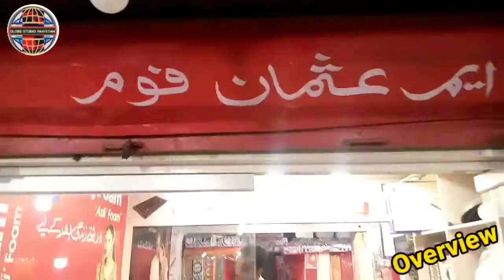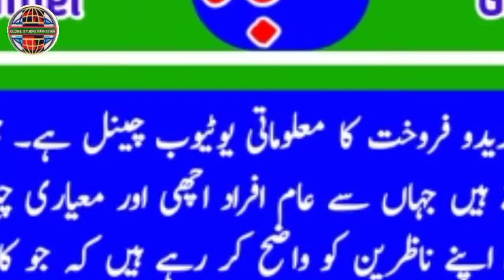Sofa Cum Bed Karachi | Sofa Cum Bed Latest Design | Wooden Sofa come Bed Market | Bed Mattress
Explore the Stocks with
@GLOBE STUDIO PAKISTAN
 ( Episode#. 48)

In this video you will see new Super Quality Designs of Sofa and Sofa Cum Bed. A big variety of Bed Mattress. Buy New Design from Master Molty Foam sale Point in Very low Price with Special Discount.

Address:-
Shop No. 2, Saleem Center, Near Agha Khan School, Aysha Manzil, Block 7, F.B Area Karachi.

Other Links:-
The Low Price Store in Pakistan

Globe Studio Pakistan YouTube channel is being managed by channel official team.

For your Business Promotion

Recommended Titles:-
Wooden Sofa come Bed
Sofa Bed Market
Cheapest Furniture Market
Cheapest Furniture Market in Pakistan
Cheapest Furniture Market in Karachi
Cheap Furniture Market
Low Price Furniture Market
Furniture in low price
Furniture Wholesale Market
Wooden Sofa in low price
Double Sofa come Bed
Single Sofa Cum Bed
Wholesale Furniture Market
Luxury Furniture Market
Modern Sofa Cum Bed
Master Molty Foam Sofa Cum Bed
3 Seaters Sofa cum bed
Buy Sofa come Bed Direct Factory
Buy Sofa Set Direct from Factory
Sofa Cum Bed in Low Price Furniture
Sofa Cum Bed New Design 2023
Karachi wholesale Furniture Market
Sofa Cum Bed Price
Sofa come Bed Price
Gharibabad Furniture Market in Karachi
Aysha Manzil Furniture Market in Karachi
Liaquatabad Furniture Market in Karachi
Furniture Wholesale Market in Karachi
Furniture Market in Karachi
Cheap price Sofa Cum Bed
Sofa Cum Bed in Low Rate Furniture
Jumbo Sofa come Bed
Jumbo Sofa Bed
Jumbo Sofa Cum Bed